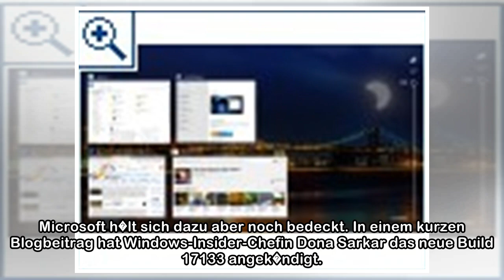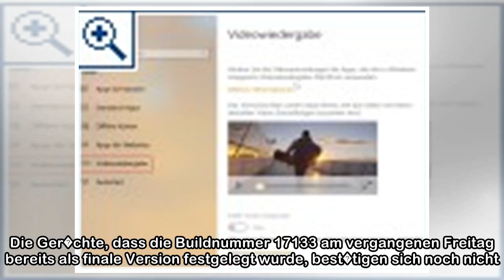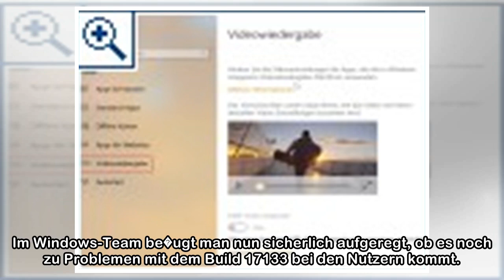Build 17133: Einchecken des finalen Codes für Windows 10 Update läuft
Microsoft hat soeben eine weitere Preview f�r das Windows 10 Spring Creators Update im Fast Ring ver�ffentlicht. Es ist die bereits erwartete Version 17133.1, die angeblich der erwartete RTM-Kandidat ...